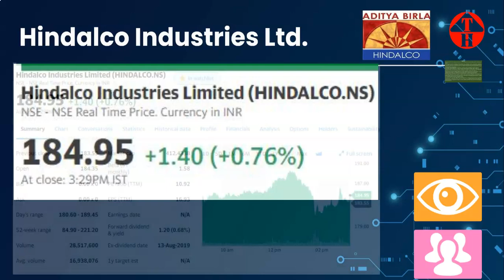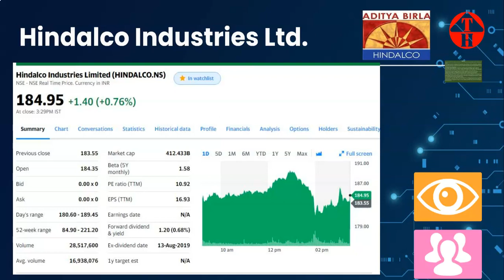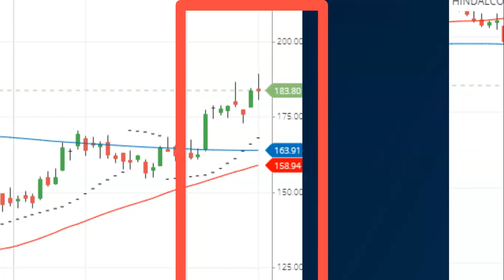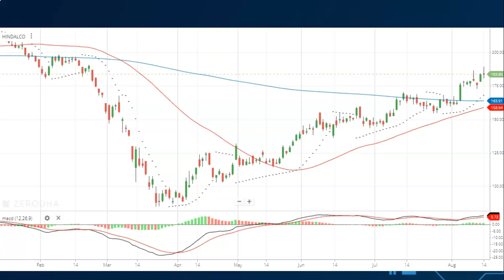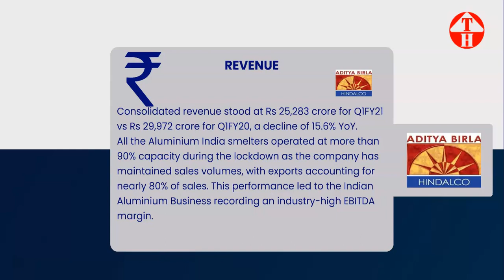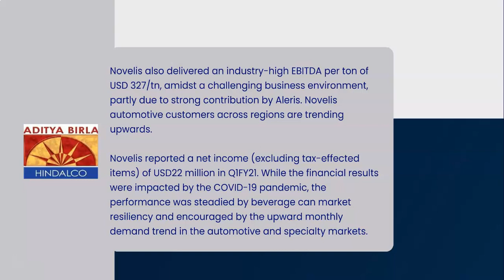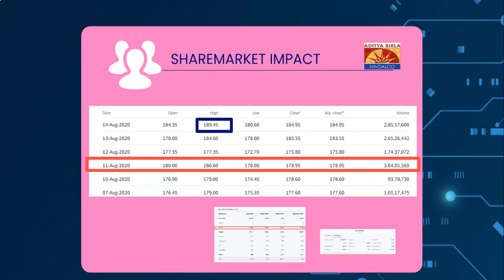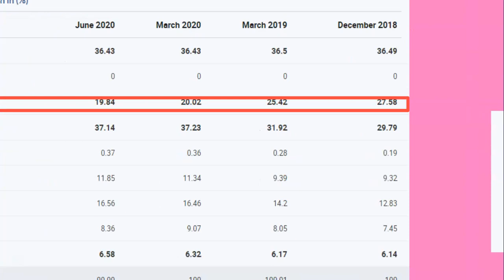Hindalco Ltd Q1FY21 Results Analysis Share Price Analysis Latest News Today Q1 FY21 Results